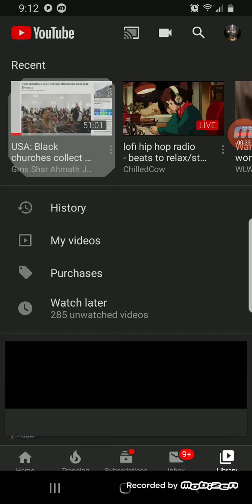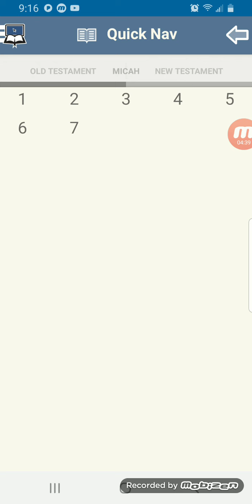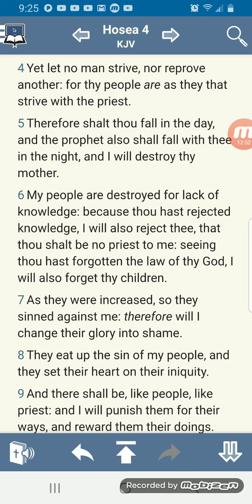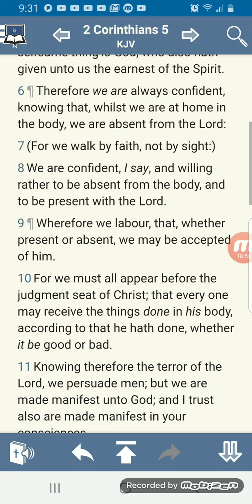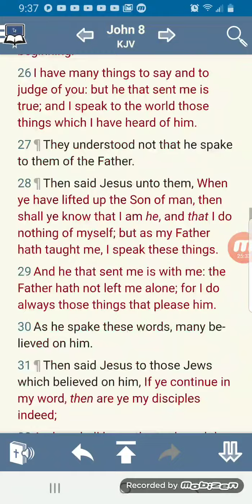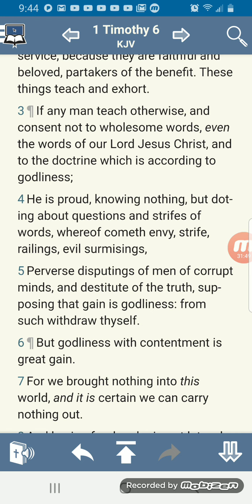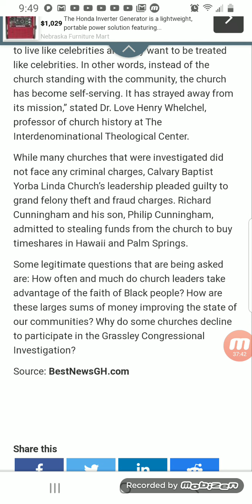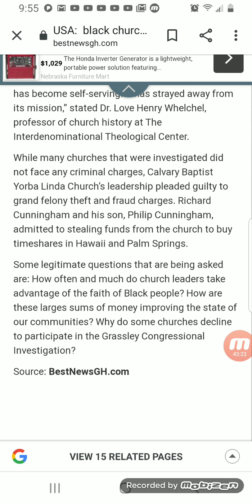RE: USA: Black churches collect 420 billion dollars from members in tithes